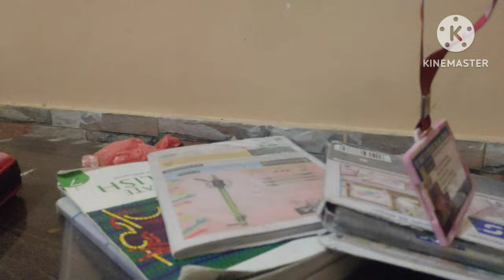Pura bhoot bana diya👽👹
vlog
vlogfamily vlogs
daily vlogs
funny vlogs
sourav joshi
daily vlogger
lifestyle vlogs
sourav joshi arts
vlogger
sourav joshi vlog
travel videos
trending
indian vlogger
funny
live insaan
triggered insaan
comedy
family vlog
flying beast
new school vlog
funny video
vlogging
great sucess
dheeme dheeme
quarantine
lockdown
flyingbeast
piyush joshi
chicklu
rabhari
ritu rathee
gaurav taneja
ritu
gaurav
review
tech
vlog with triggered insaan
daily vlog
indian
beast
flying
stand up comedian
daily routine
life update
home decoration
ibrahim family vlogs
swimming pool in school
saba ka jahaan
saba ibrahim
shadi vlog
piyush ka new school
piyush joshi vlogs
new school
new school mein admission
admission hogya new school mein
daily vlogging
family videos
cong tv
boss keng
neneng lamig
vien
viy cortez
aib
piy
yow
funny sketch
funny jokes
tanmay bhat

thailand
couple vlog
lifestyle
lifestyle vlog
usa telugu vlogs
telugu videos
telugu world traveller
telugu vlogger
ravi telugu traveller
ravi prabhu
telugu vlogs
telugu travel videos
telugu traveller
scary water rides
scary water park
scary water videos
scary water
scary water slides
yas waterworld
yas waterworld abu dhabi
crazy water park
crazy water slides
travel vlog dubai 2021
travel vlog music
abu dhabi airport
funny videos from tik tok
couple song
couple romantic status
couple status
couple dance
couple goals
that glam couple new vlog
that glam couple vlogs
billionairegang
laminzu
roblox
move
moving vlog
new apartment
moving into my new apartment
moving in
moving
unpacking
aesthetic pantry
organizing my pantry
pantry organization
small kitchen organization
small kitchen
organizing my kitchen
kitchen organization
montage
moving vlogs
routine
los angeles
tara michelle
imtaramichelle
best beach in thailand
beach
thailand beach
telugu lifestyle vlog
hot couple
thailand vlog
travel
family vacation
krabi
phuket
telugu travel vlogs
honeymoon vlog
honeymoon
holiday in dubai
realtalktuesday
jumeirah beach
mostlysane new vlog
prajakta in dubai
mostlysane in dubai
mostly sane dubai vlog
quick dubai trip vlog
funny videos by praja
stand up comedy vlog
gaurav delhi vlog
gaurav metro vlog
gaurav kapoor new video
gaurav and shreya vlogs
vgaurav vlog
gaurav vlogs
gaurav kapoor vlogs
harpreet sdc
home tour of cute sisters
horror comedy
students videos
real content
best comedy content
hilarious
family content
clean content
best video
vs
types of
trending vlogs
favourite vlogs
games in real life
indoor vlogs
outdoor vlogs
siaan
shanaya
anaanya
puneet kochar 1313
best vlogs
ramesh singh 1313
shopping vlogs
24 hour challenge
rs 1313 gamerz
ramneek singh 1313
rs 1313 vlogs
kritikamalik
kritika
nitin watts
vlog video
family fitness
armaan malik family
armaan ma
payal
payal malialik
chiku
chiku malik
vloging
vloger
couple
rtt
ya
suraj
suyash
suyash vlog
suyash vlogs
neetu
family
lakhan
college vlog
omg vlogs
traveling desi
reels
lakhneet
rajni chaudhary
manoj dey
budget telugu trip
manoj dey vlogs
lakhan neetu father
new vlog
neetu bisht
neetu bisht vlogs
lakhneet vlogs
k18 delhi vlogs
aaj isne pura din pareshan kia
k18 sangwan
k18 funny videos
s8ul
k18 vlogs
k18
masterchef aarthi satheesh
aarthi satheesh
yummy tummy aarthi in
mom vlogs
vlogs in tamil
indian vlogs
tami
relationship
aishwarya mohanraj
xuv 700
mahindra xuv 700
paras thakral shadi
brother marriage
hriday thakral vlogs
hriday thakral
sneha sachdeva
jitesh
family time
paras thakral vlogs
paras thakral
interior designing
bhabhi
new flat decoration
new flat
home
wedding
mehendi
taj hotel
taj palace
khala
riza rehan sara
home renovation update
home renovation
saba ka jahaan vlogs
shopping
super market shopping
bindass kavya family
bindass kavya gaming
bindass kavya latest
bindass kavya
indian restaurant
indian food
kerala prawn curry
kerala fish curry
anniversary party
telugu food
indian chicken curry
beach drinks
desi food in usa
biriyani in usa
roshan prince
america telugu vlogs
gabing gabi na vice
vice ganda movie
vice ganda funny moments
vice ganda house tour
teamviceph
praybeytbenjamin
vicegandako
meme
meme vice
ganda
vice
vice ganda
artist life
laddoo ki dream car
laddoo ki nayi audi car
laddoo ki nayi gaadi
tejasswi bought a new car
tejasswi new car
audi
karan and tejasswi
tejasswi
tejasswi prakash
karan kundrra in bb
karan in big boss
fun vlog
karan kundra vlogs
karan kundra new video
kundra karan vlogs
catching up with the fam karan kundrra
karan kundrra big boss journey
karan kundrra big boss
big boss
karan kundrra new video
karan kunddra
delhi university
semester
exams
law
artist life vlog
punjabi vlogger
sh
decoration
grocery shopping
ramadan shoping
shopping for riza
riza shopping
first roza
pehla roza
seh
study vlog
v
piyush ka birthday